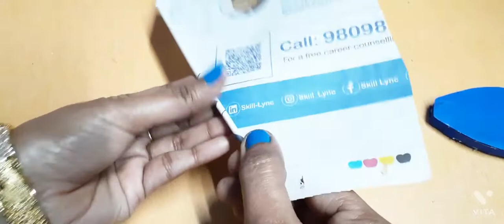How to make a peacock 🦚with paper/DIY peacock wall hanging craft | kusum's creativity corner@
how to make a peacock with paper
diy peacock wall hanging craft
kusum's creativity corner
unique peacock showpiece making at home
kalyani's corner

Hey guys.
I hope you will loved my work. if you have any suggestions or feedback regarding the video, let it share in a comment, your response is valuable to us and  always appreciated.
materials required;
1)card board
2)color paper
3)woolen
4)color paint

craft gallery
hetal's art
kalyani's corner